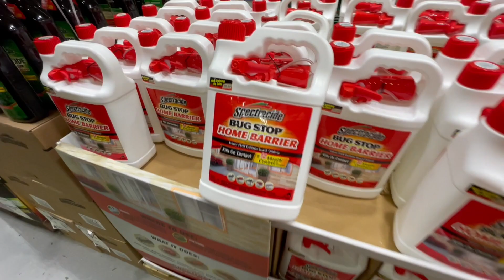VLOG | Compras en Lowe’s y Ross | Buscando regalos para cumpleaños | Rebozos Auténticos Mexicanos 🥰